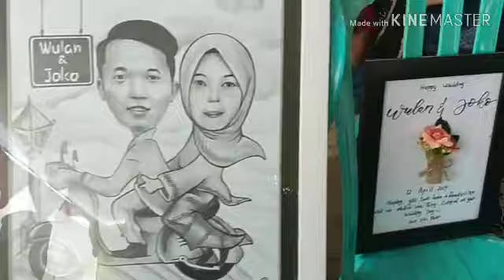BESANAN WULAN DAN JOKO KE NAYU TEMANGGUNG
Dalam rangka besanan wulandari dan mas joko ke nayu temanggung